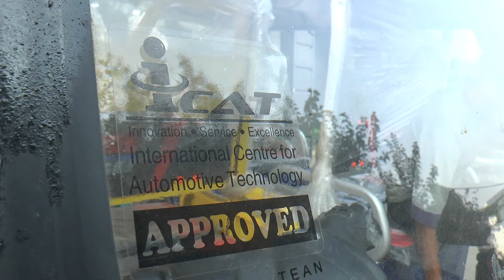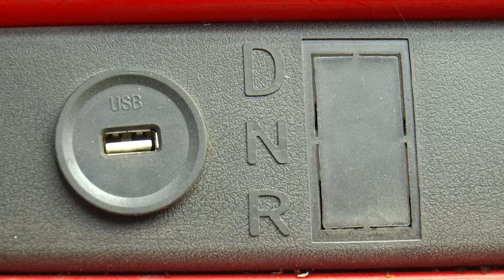Farmers became upset after not getting DAP in Samba